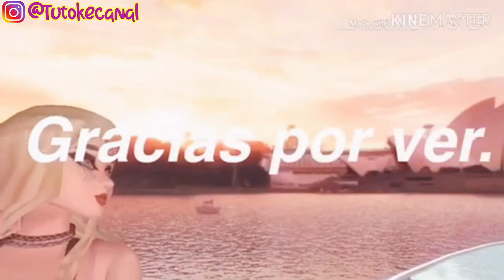Guerra de Chicas!! |Avakin Reality Show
Hola amigos! les presentamos esta guerra de bailes de las chicas del concurso!

Quieres ser mi amigo en ROBLOX?:
Agregame: tutokeYT

Mi código para ser amigos en AVAKIN:
QHC-PYY

¿Cómo se llama el juego?

También se puede jugar IMVU en celular  (android o iOs) si la buscas en playstore!

O puedes jugar Avakin Life en tu celular android o iphone si lo buscas en playstore.